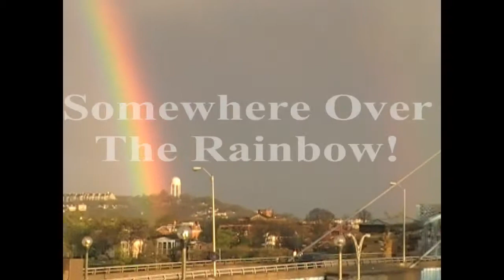The Wizard of Oz - Severe Weather and Tornado analysis with Rich Apuzzo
I just heard on channel 9 Cincinnati, Ohio that Rich Apuzzo was Diagnosed with Brain Cancer!
Here is a video clip he allowed me to capture back in 2010! portions were seen on cnn.com
Mr. Apuzzo is a great guy! He and his wife allowed me to ask serious and silly questions about area weather!
He currently has a Sunny Day Fund to Beat Brain Cancer! Help if you are able!
Thanks to channel 9 for playing portions of our video today in the 6pm report!

In March 2010 I spoke with Award winning Chief Meteorologist Rich Apuzzo. He shared some great
information and a few tips on how to deal with severe weather. In this video he spoke about He also talks about tornado season.

Severe Weather: When is tornado season / analysis of the Wizard of Oz Tornado.

For fun, Chief Meteorologist Rich Apuzzo give analysis of the Wizard of Oz Tornado.

Severe Weather is defined as winds of 58 M.P.H. or stronger, hail 1 inch diameter or larger or a tornado.

Severe Weather Tips
1.Be Prepared
2.Review the Local weather forecast
3.Have a plan to stay safe

Extra tips to remember during severe weather of thunderstorms

1.Stay out of the Shower / Bath Tub
2.Stay off of a corded phone or anything wired
3.Usually turn off electronics